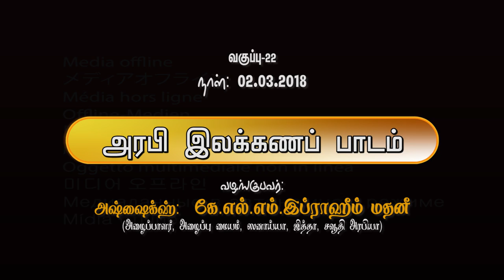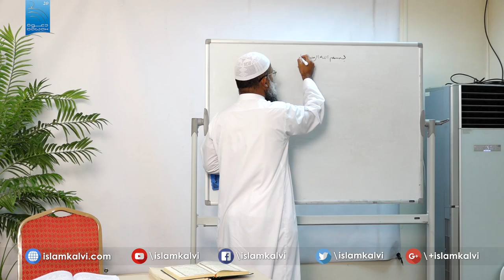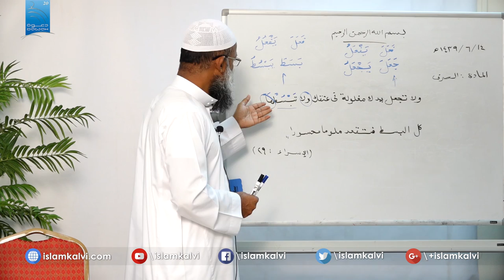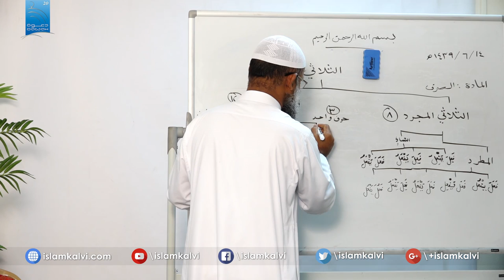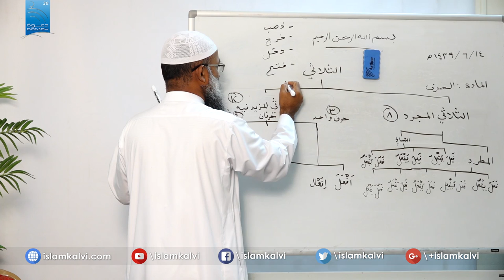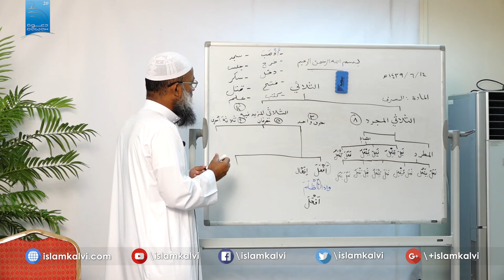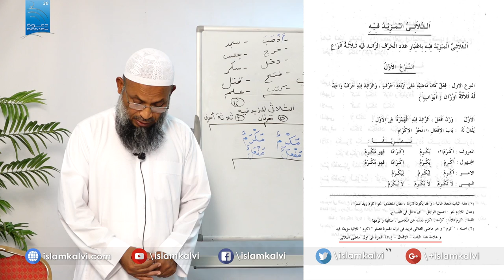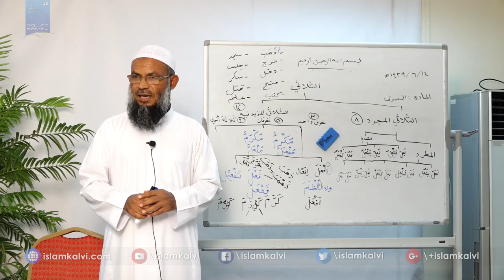[Arabic Grammar Class-022] அரபி இலக்கணப் பாடம் – نحو وصرف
அரபி இலக்கணப் பாடம் – தொடர் வகுப்பு [Arabic Grammar Class-022] - அல்அஜ்னாஸ்

வழங்குபவர்: மவ்லவி K.L.M. இப்ராஹீம் மதனீ

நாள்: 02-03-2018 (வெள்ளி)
இடம்: அழைப்பு மையம், ஸனாய்யா, ஜித்தா